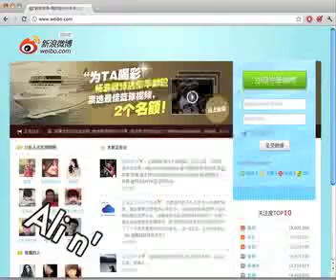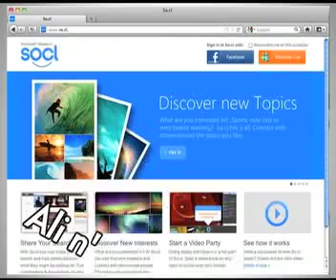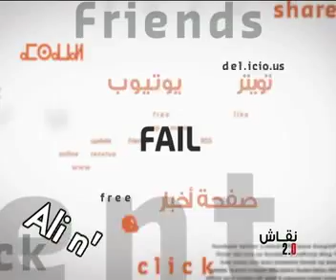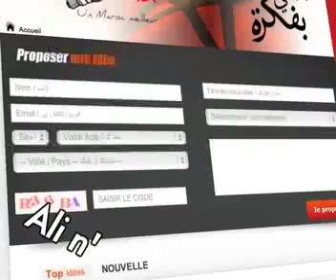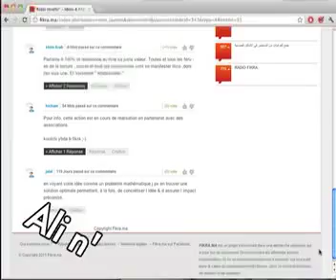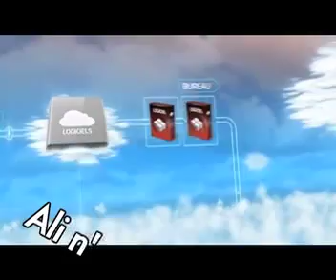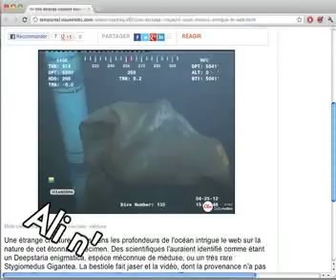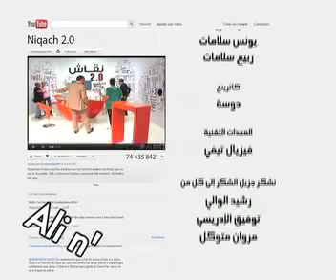NIQACH 2.0 - émission n°15 du 17 JUIN 2012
Un talk show de 45 minutes qui vise avant tout à Décrypter, Décoder, Démêler, Disséquer, Déchiffrer l'actualité des nouvelles technologies au Maroc, présenté par Faissal Babioui et Hajar Hilali  tous les dimanches à 13h15.

L'épisode 15 de votre émission Niqach 2.0 (17 Juin 2012)

Invités :

 - Rachid El Ouali (comédien professionnel)
 - Marouane El Moutawakkil (fondateur de fikra.ma)
 - Taoufik Idrissi (représentant de l'association AMECSEL)